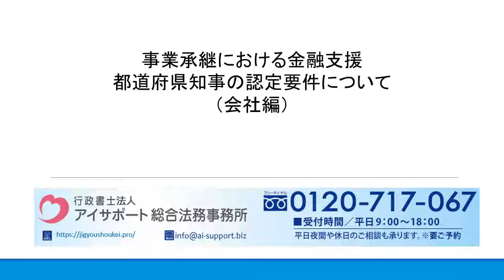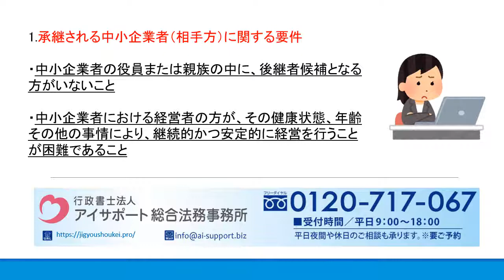事業承継における金融支援 都道府県知事の認定要件について（会社編）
事業承継における金融支援 都道府県知事の認定要件についての詳細はこちら⇒
事業承継における金融支援 都道府県知事の認定要件について解説しております。

運営：行政書士法人アイサポート総合法務事務所
●柏本店：千葉県柏市末広町4番1号 鈴木ビル5階